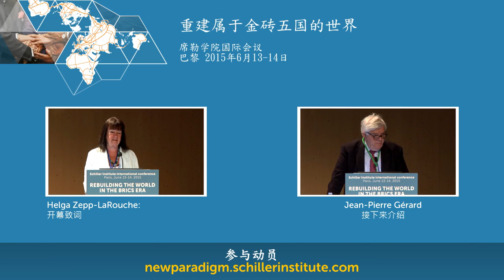Christine Bierre - 莱布尼兹欧亚大陆桥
重建属于金砖五国的世界
席勒学院国际会议
巴黎 2015年6月13-14日